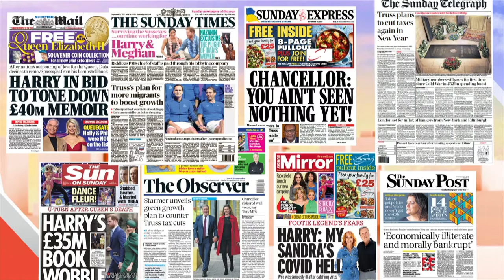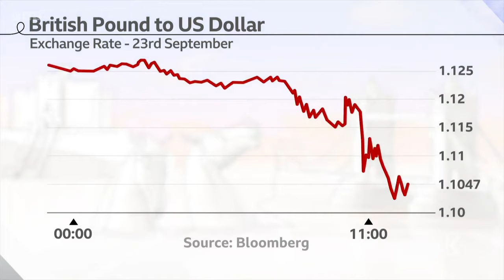Sunday with Laura Kuenssberg - 25/9/2022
From the Labour conference in Liverpool, Laura Kuenssberg speaks to Sir Keir Starmer MP, leader of the Labour Party and Kwasi Kwarteng MP, chancellor of the exchequer. On the panel are Frances O’Grady, general secretary of the TUC; Gerard Lyons, economist and Richard Walker, managing director of Iceland.